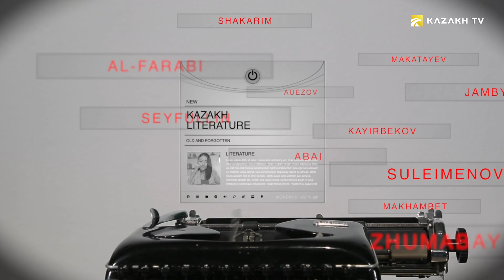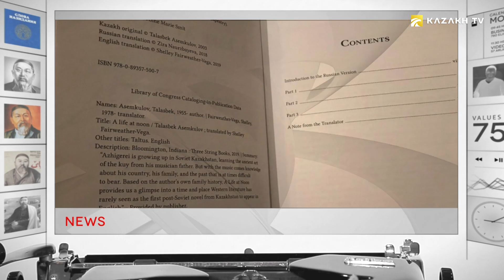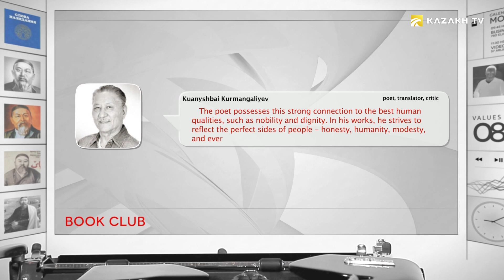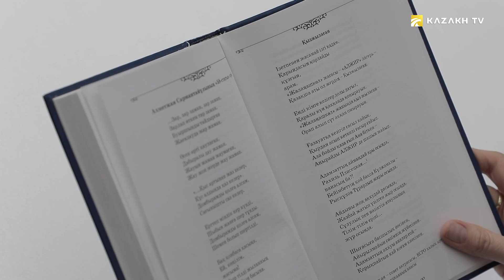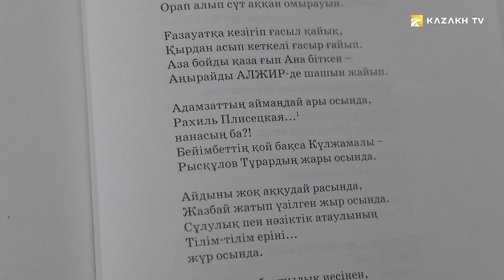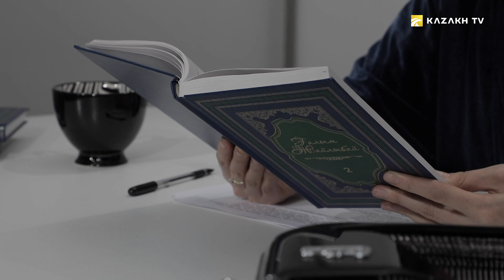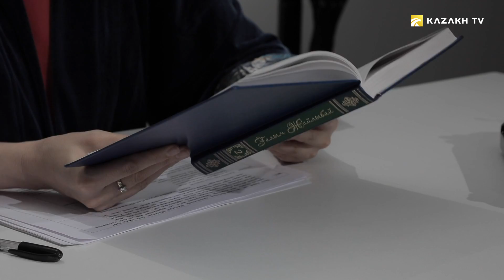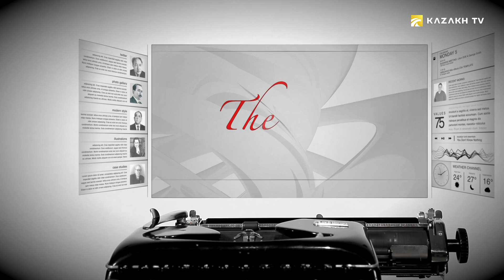Ғалим Жайлибаев. «Қора рўмол» поэмаси (Узб)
Book club №5